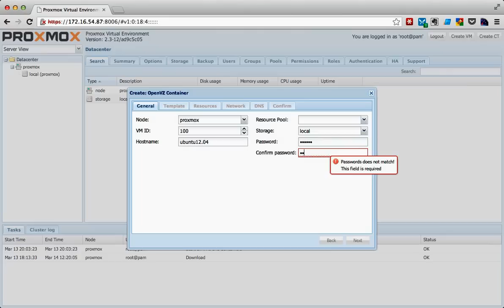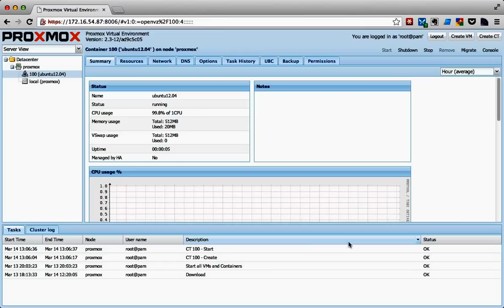Creating new OpenVZ container on Proxmox VE 2.3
Create New OpenVZ container from previously downloaded template.
To learn how to download a new template check my previous screencast tutorial

If you're having issue opening OpenVZ container's consol, follow steps explained on the Proxmox's wiki

**Social Links**